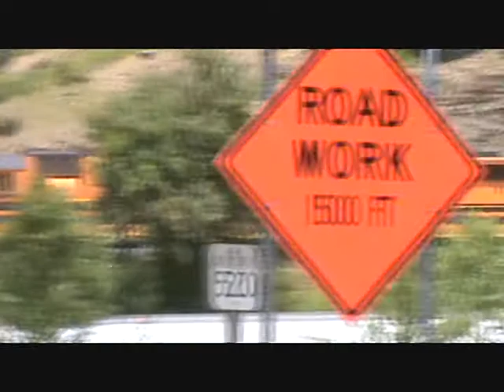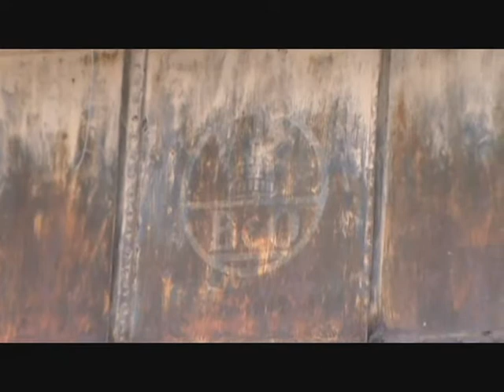Action along the Buffalo & Pittsburgh Railroad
Locomotives:
Train #1:
Buffalo & Pittsburgh 453 SD45-2 ( ex- Southern Pacific)
Buffalo & Pittsburgh 462 SD40-2
Buffalo & Pittsburgh 463 SD45 ( ex- Southern Pacific

Train #2:
Genesee & Wyoming 45 MP15 ( operaton lifesaver)
Buffalo & Pittsburgh 886 GP9 ( ex- Norfolk & Western)